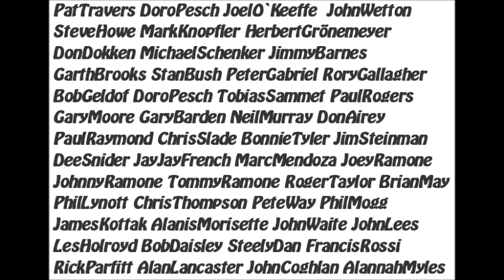2019November, Crazy Train Cover , DuRo65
Instrumental Riff Cover of Ozzys CrazyTrain, by Northern German DuRo65 , Born in 65- - playin since Nov2015--